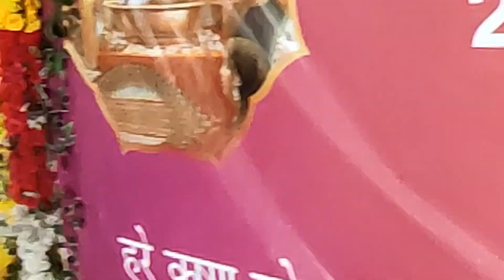समर्पण और श्रद्धा पर विशेष चर्चा_ 6th Day_Srimad Bhagavatam Katha,Hajipur Bihar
ŚB 10.16.53
विधेहि ते किङ्करीणामनुष्ठेयं तवाज्ञया ।
यच्छ्रद्धयानुतिष्ठन् वै मुच्यते सर्वतोभयात् ॥ ५३ ॥
vidhehi te kiṅkarīṇām
anuṣṭheyaṁ tavājñayā
yac-chraddhayānutiṣṭhan vai
mucyate sarvato bhayāt
Synonyms

Translation
Now please tell us, Your maidservants, what we should do. Certainly anyone who faithfully executes Your order is automatically freed from all fear.

Purport
The surrender of Kāliya’s wives was now complete, and Lord Kṛṣṇa immediately gave them His mercy, as described in the following verses.